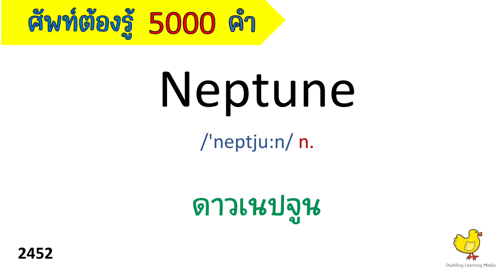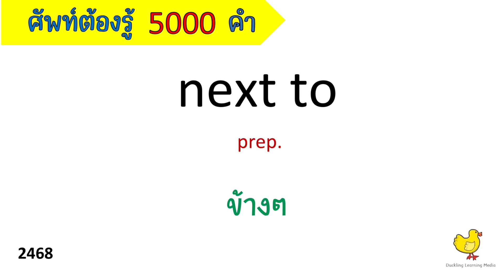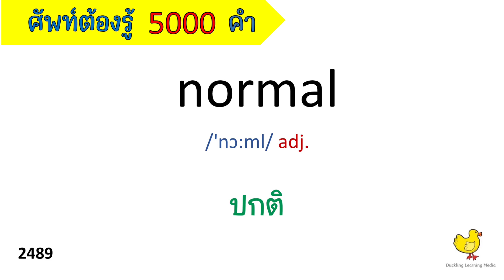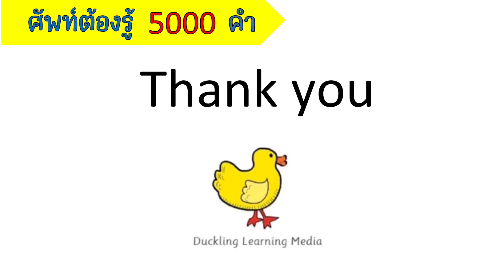EP.50 - คำศัพท์ต้องรู้ 5000 คำ - 50 words